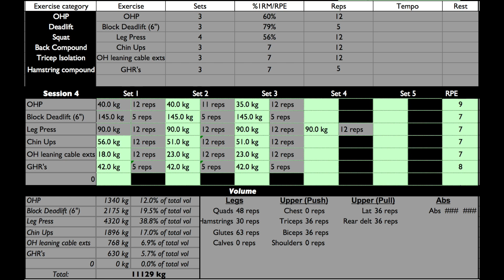M1W1S4 - Block Deadlifts & OHP